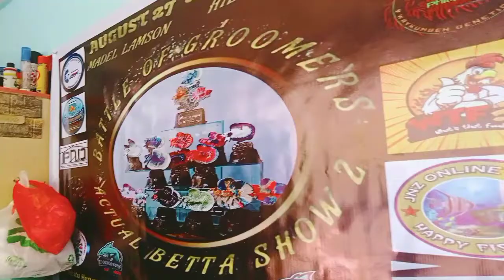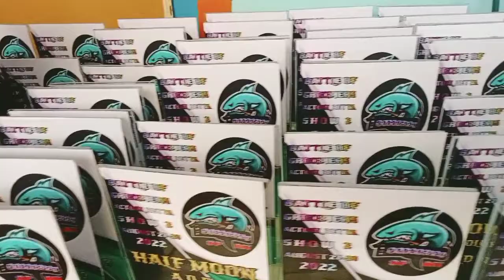Zamboanga City Actual Betta Fish Show Battle Of Groomers 2 Before Judging